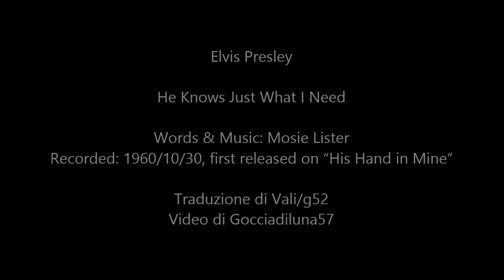He Knows Just What I Need - Elvis Presley (Sottotitolato)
He Knows Just What I Need
Words & Music: Mosie Lister
Recorded: 1960/10/30, first released on “His Hand in Mine”